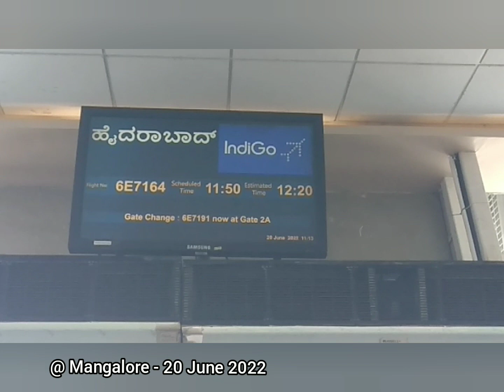20 June 2022 - With Bishop Aloysius Paul D’Souza, Bishop Emeritus of Mangalore & my friends.